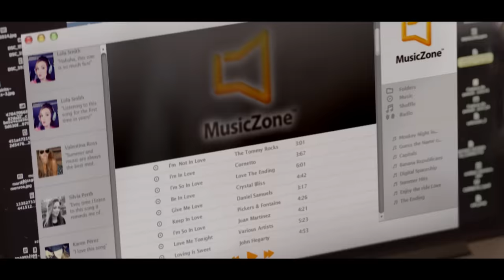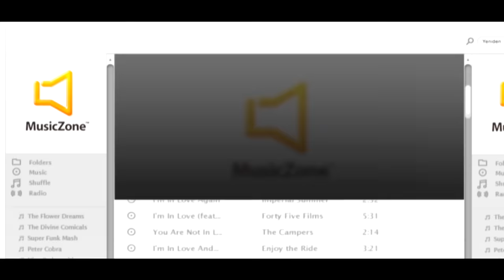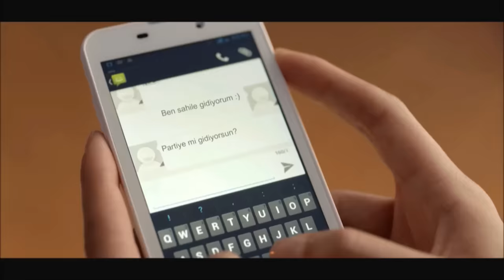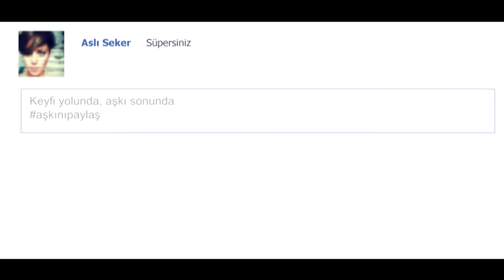Yalın - Yeniden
Aşkın sesi Yalın - Yeniden ile ilk bakışta birbirlerine aşık olan iki gencin aşk hikayesini anlatıyor aşkınıpaylaş . Cornetto’nun tüm lezzetleri için

Bu yazın şarkısını Yalın yazdı, Güliz Ayla söyledi. Sen de İlkAdımıAt 'mak için tıkla

Her Cornetto, tadına doyumsuz lezzetli bir yolculuğa çıkarır. Cornetto Disc, In Love,Classico, Mini dondurma çeşitlerini ve aşktan hikayelerle dolu tüm reklam filmlerimize YouTube hesabımızdan ulaşabilirsiniz.

Cornetto Türkiye resmi hesabıdır.
The official Cornetto Turkey YouTube Channel